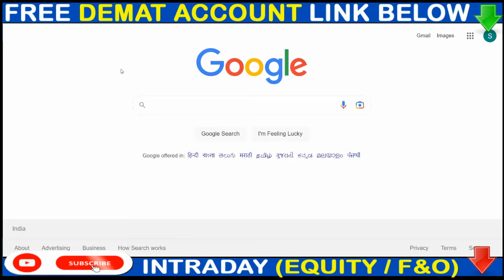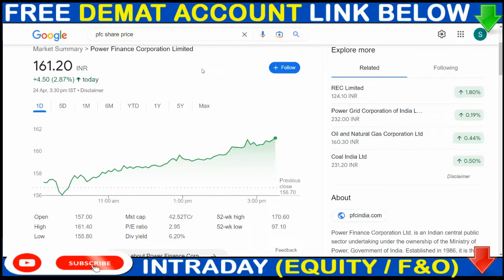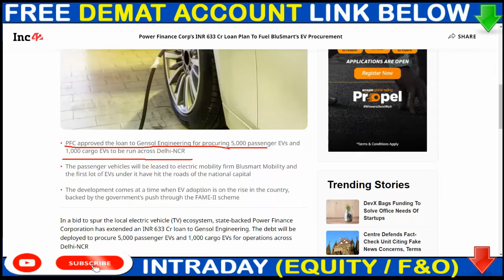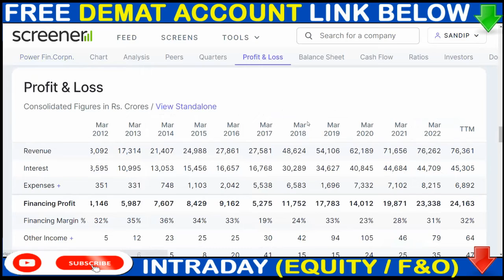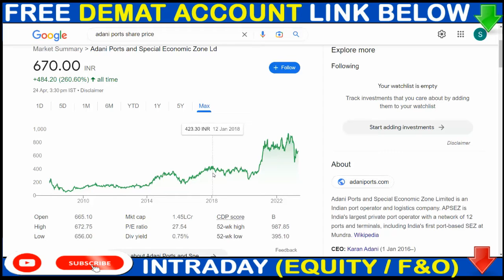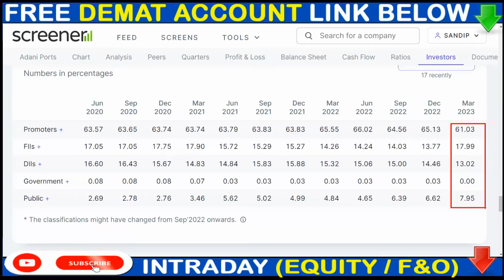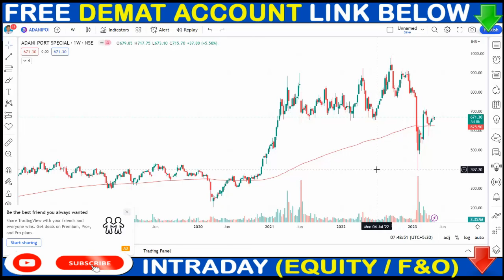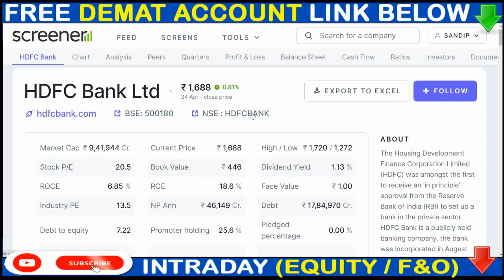PFC BIG NEWS | ADANI PORTS BIG BREAKING NEWS | ADANI BUY BACK NEWS | HDFC BANK 1900% DIVIDEND